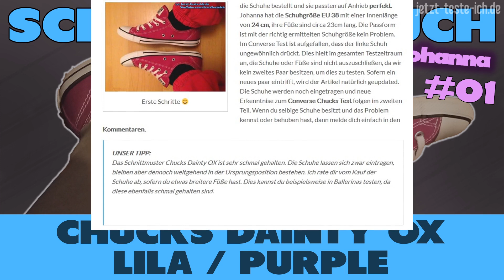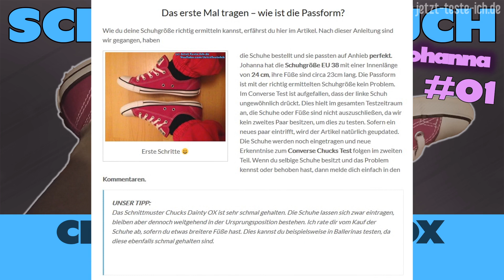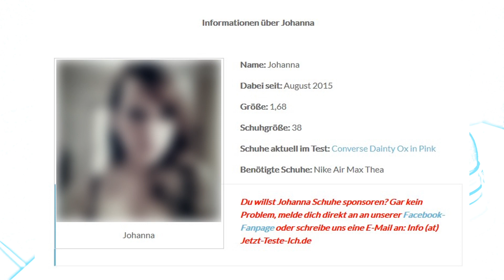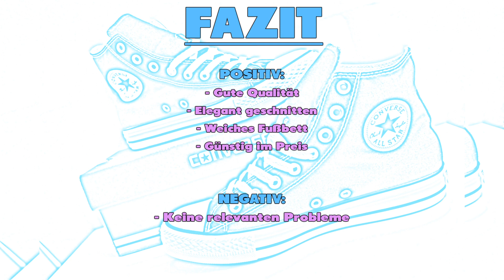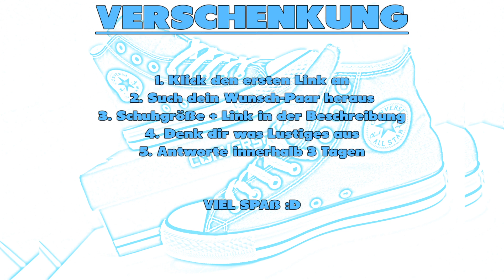Johanna im Converse CHUCKS Dainty OX Review | REUPLOAD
Chuck Taylor Dainty Review mit Johanna :D
Dainty OX kaufen

Herzlich Willkommen zum Chuck Taylor Dainty Test mit Johanna. Die Chuck Taylor Dainty unterscheiden sich zum normalen Converse Schuh in der Form und Dicke der Sohle. Wie die Qualität der Chuck Taylor Dainty Schuhe aussehen, erfährst du im Video und im Blog. Viel Spaß !